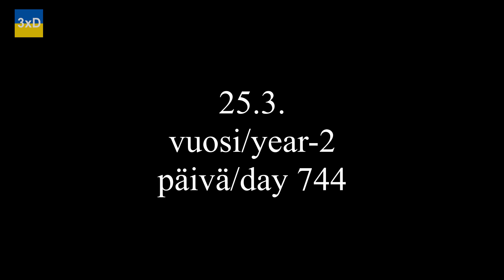3xD-25.3.Year-2/Etude for shovel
Day 744. Etude for shovel